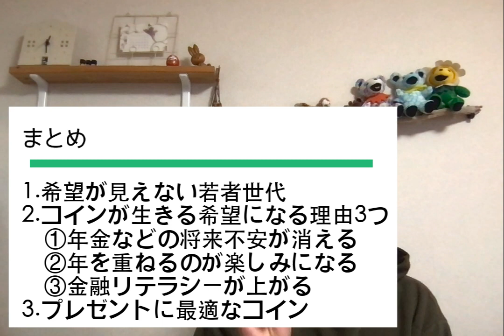若者の自殺を無くそう：金貨や銀貨のプレゼントは、現金では得られない将来の生きる希望を与える事ができます。のりたろうちゃんねる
アンティークコインやモダンコインで若者に生きる希望をプレゼントしましょう

1:06 1.希望が見えない若者世代
2:58 2.コインが生きる希望になる理由3つ
3:40 ①年金などの将来不安が消える
5:05 ②年を重ねるのが楽しみになる
6:27 ③金融リテラシーが上がる
7:51 3.プレゼントに最適なコイン

☆今オススメの銀貨は先日速報でお伝えしたクイーンズビーストの銀貨です！！

☆人気のイギリスモダンコイン購入のための初心者向け完全マニュアル